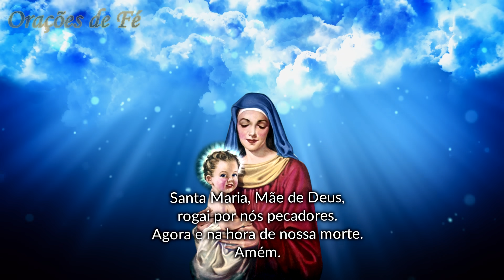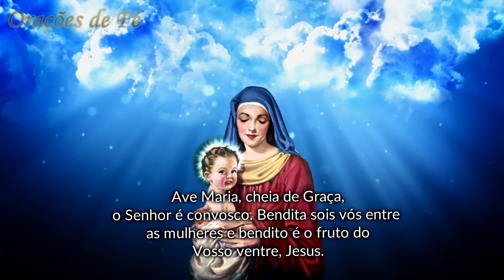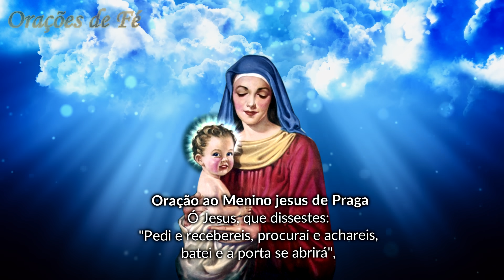❤️ MOMENTO DA AVE MARIA - Oração da Noite - Dia 3 de dezembro